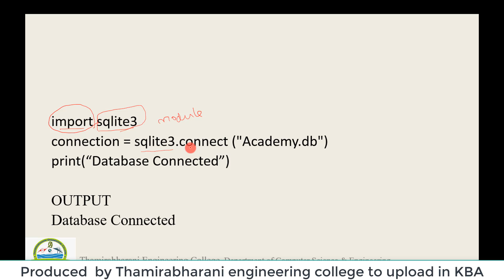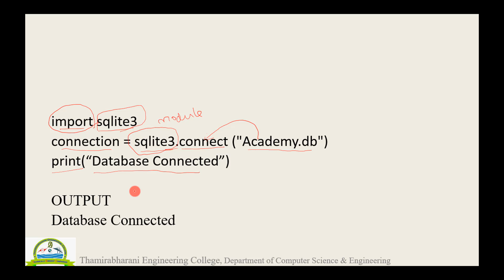21.PTA CS3 | Parent teachers association computer science model question paper 3 Class12